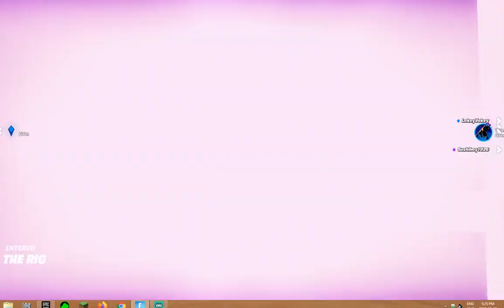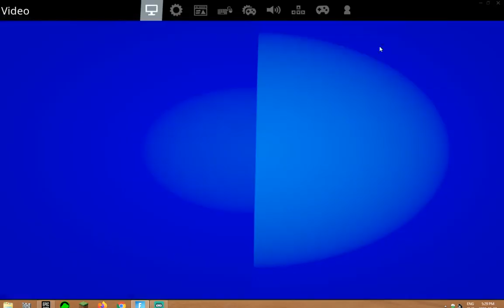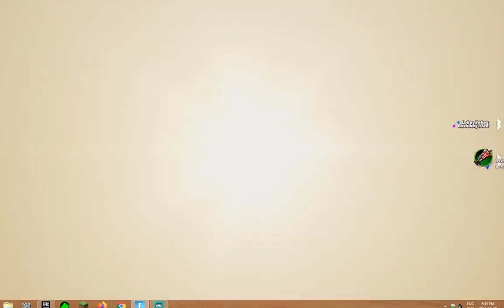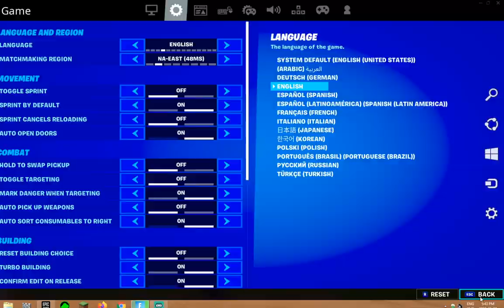Random Vaults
Playing with Boys